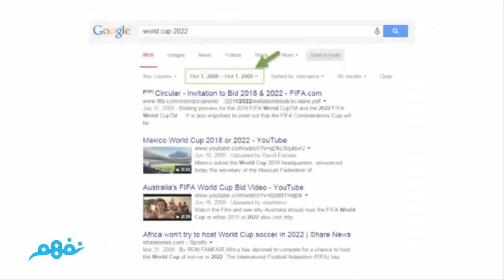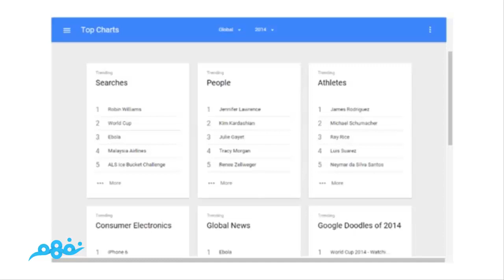كورس مهارات البحث في جوجل | #9 More about Google Search | تعليم حر | موقع نفهم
Nafham
 نفهم - نتعلم ببساطة
مصادر: